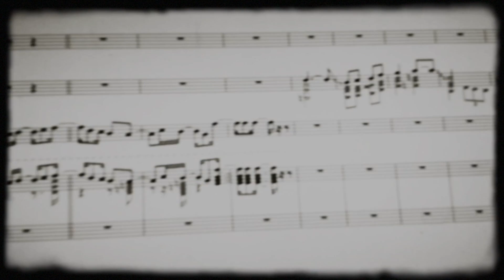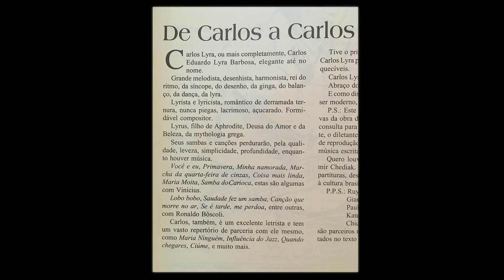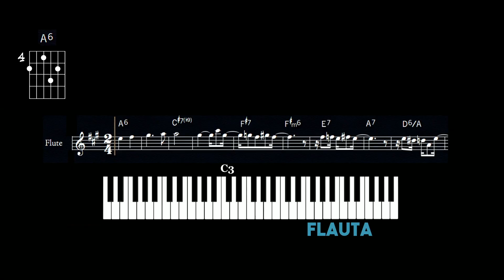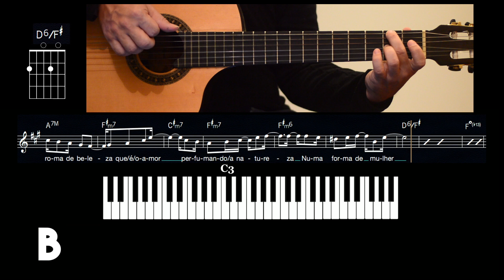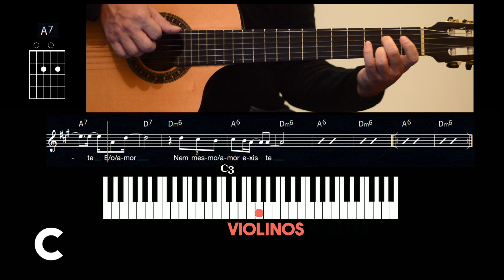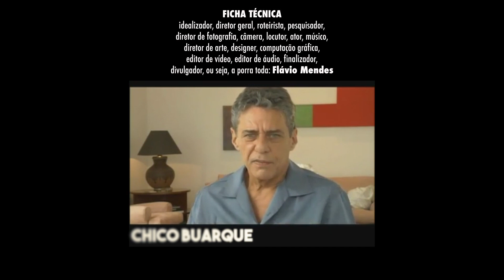Coisa Mais Linda, O ARRANJO, #10 (English subtitles)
Seja um apoiador de O ARRANJO a partir de 10 reais, acesse

No décimo programa da série O ARRANJO, Flavio Mendes analisa o arranjo de Tom Jobim para a gravação de Coisa Mais Linda (Carlos Lyra/Vinicius de Moraes) do disco de João Gilberto de 1961. Nesta série o músico e arranjador se desdobra nas funções de diretor, roteirista e editor dos programas.
In the tenth episode of the series O ARRANJO, Flavio Mendes analyzes Tom Jobim's arrangement for the recording of Coisa Mais Linda (Carlos Lyra/Vinicius de Moraes) from Gilberto's 1961 album. In this series, the musician and arranger unfolds in the roles of director, scriptwriter and program editor.